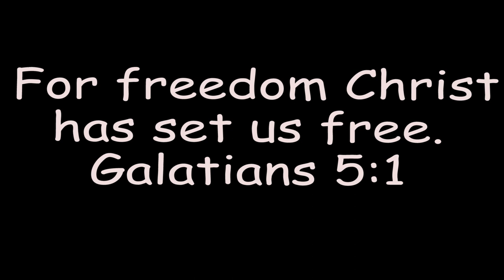When Do Our Freedoms Become Idols?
Galatians 5 is our Epistle reading this Sunday and Paul has us examining our freedoms...which ones lead to the Spirit and which ones lead to the flesh. Let's tease this out!